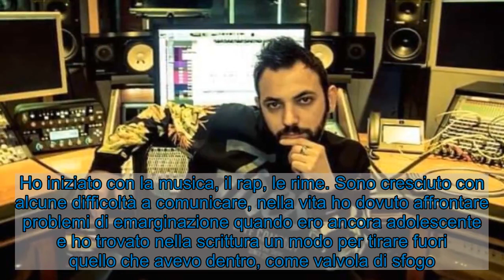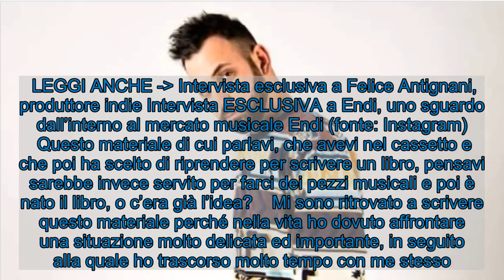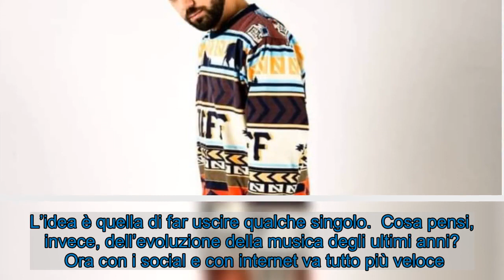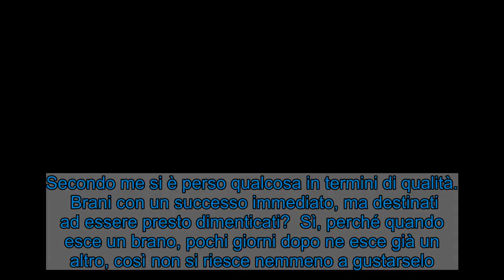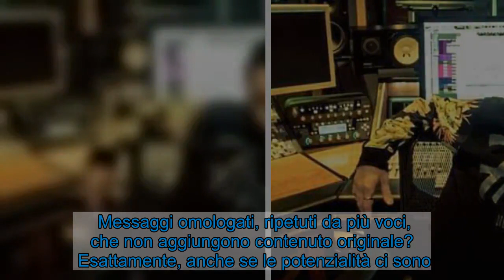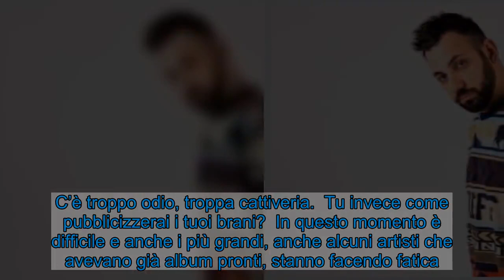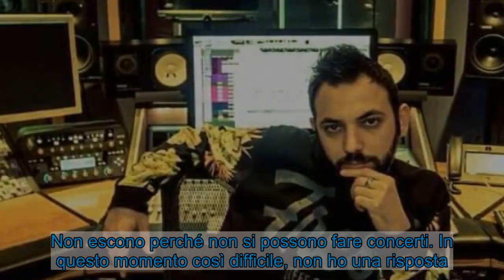Endi ESCLUSIVA, uno sguardo dall'interno al mercato musicale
Endi è un rapper, che recentemente ha pubblicato il suo primo romanzo. Si è raccontato ai microfoni di Youmovies, fra idee e progetti. Endi (fonte: Instagram)  Cominciamo intanto dal tuo ultimo progetto, perché da poco hai pubblicato un libro, un romanzo da titolo “Qualcosa cambierà”. Questo è stato un cambiamento nella tua carriera che per ora era stata prettamente musicale. Cosa ti ha spinto ad intraprendere questo percorso?   Io ho iniziato a scriverà all’età di 16 anni. Ho iniziato con la musica, il rap, le rime. Sono cresciuto con alcune difficoltà a comunicare, nella vita ho dovuto affrontare problemi di emarginazione quando ero ancora adolescente e ho trovato nella scrittura un modo per tirare fuori quello che avevo dentro, come valvola di sfogo. Ho voluto continuare a scrivere. C’è un’evoluzione, una nuova ricerca delle parole. Avevo accumulato molto materiale scritto che ho tenuto per tanto tempo nel cassetto. Questo perché secondo me non bisogna vivere tenendo dentro le cose ma credo si debbano sempre tirare fuori con quella che è la nostra natura. Così ho deciso di pubblicare un romanzo, di concentrarmi sulla scrittura di libri, che è un modo di scrivere diverso rispetto alle canzoni. Permette di raccontarsi in maniera molto diversa.  È un progetto più lungo, ci ha messo nove mesi a scriverlo. Scrivere un pezzo è più istintivo, mentre il libro permette maggiore riflessione?  Sì esattamente. Nei brani c’è la musica sotto e permette di trovare il giusto ritmo. Un brano può essere scritto anche in un quarto d’ora. La base musicale e il ritmo hanno un ruolo fondamentale. Ad un libro invece bisogna starci dietro, bisogna creare i personaggi, che devono essere intrecciati fra di loro.    LEGGI ANCHE - Intervista esclusiva a Felice Antignani, produttore indie Intervista ESCLUSIVA a Endi, uno sguardo dall’interno al mercato musicale Endi (fonte: Instagram)  Questo materiale di cui parlavi, che avevi nel cassetto e che poi ha scelto di riprendere per scrivere un libro, pensavi sarebbe invece servito per farci dei pezzi musicali e poi è nato il libro, o c’era già l’idea?    Mi sono ritrovato a scrivere questo materiale perché nella vita ho dovuto affrontare una situazione molto delicata ed importante, in seguito alla quale ho trascorso molto tempo con me stesso. Così ho iniziato a scrivere pensieri e a buttare fuori quello che stavo vivendo, per poi trasformarlo in un romanzo. Non sarebbe stato adatto per farci una canzone.  Da quanto tempo maturali questi pensieri, queste idee che sono poi sfociate nel romanzo?  Da alcuni anni.  LEGGI ANCHE - L’intervista esclusiva a Andrea Adriatico, regista de “Gli anni amari”  Parliamo adesso dei tuoi progetti futuri. Pensi che ti concentrerai ancora sulla scrittura di romanzi o vorresti tornare alla musica?  Visto che mi piace molto scrivere, vorrei pubblicare qualcos’altro. Per quanto riguarda la musica è un periodo un po’ particolare perché non si possono fare live. Una delle cose più belle è presenta